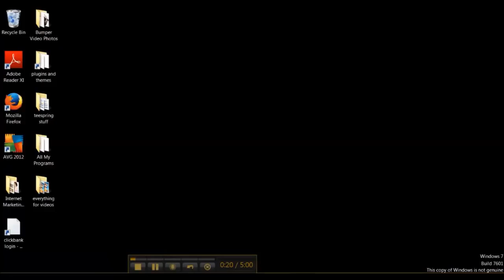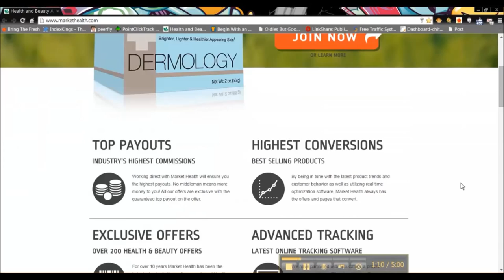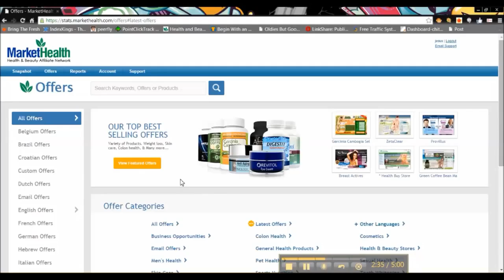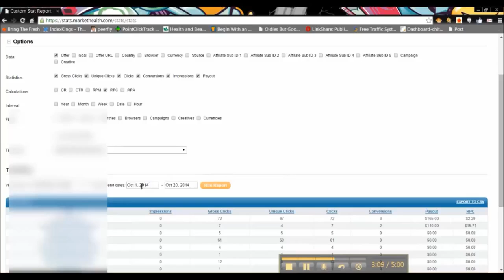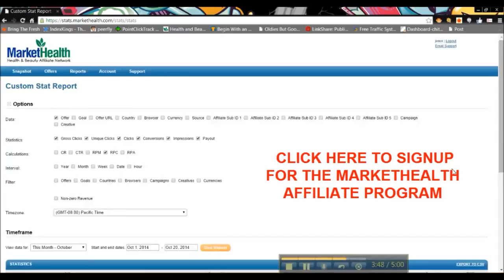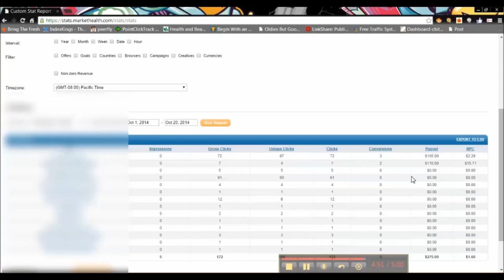Learn How To Make Money With MarketHealth Affiliate Program Review